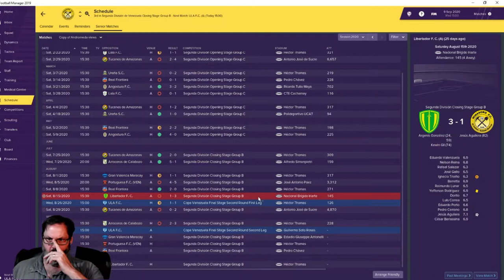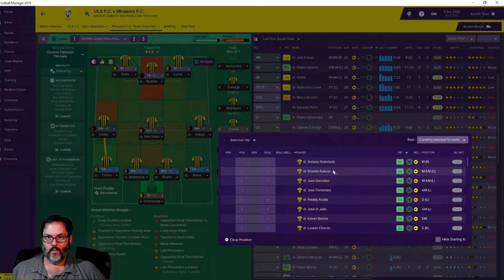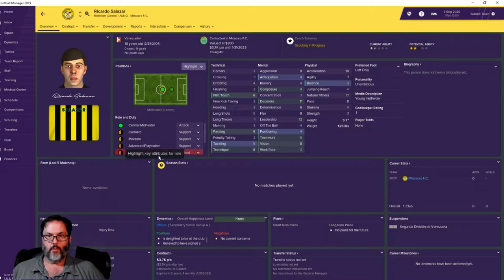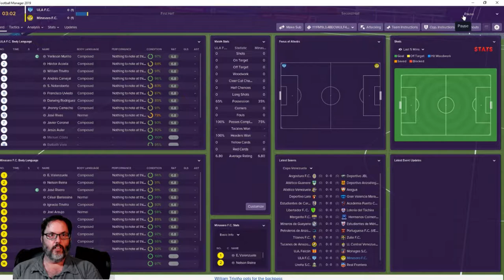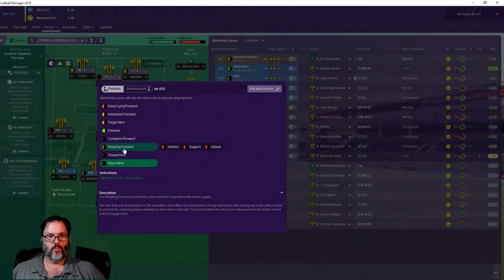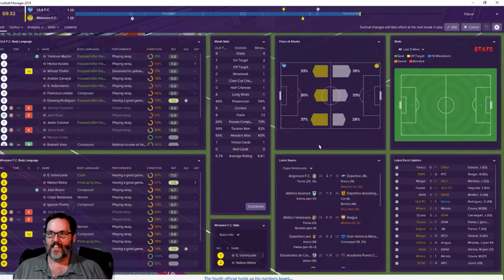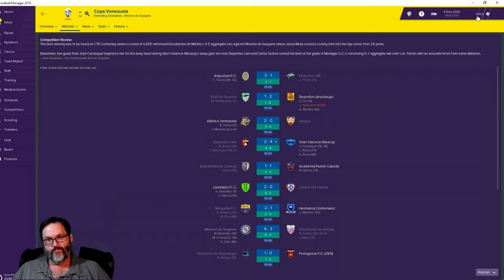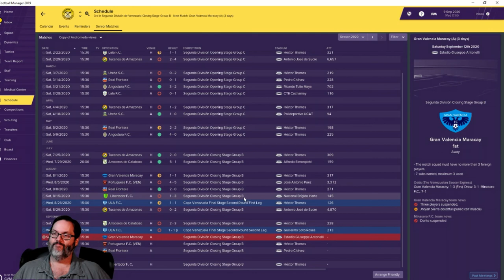FM19 Venezuela - C1 S2 Ep. 18 - Penalties - A South American Journeyman